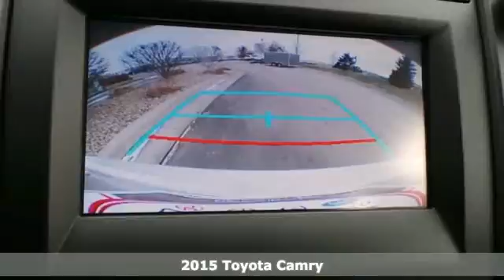2015 Toyota Camry Rochester MN Winona, MN S23515 - SOLD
Year: 2015
Make: Toyota
Model: Camry
Trim: LE
Engine: 2.5L I4 SMPI DOHC
Transmission: 6-Speed Automatic
Stock #: S23515
VIN: 4T4BF1FK6FR461910

Address:
4900 Highway 52 N